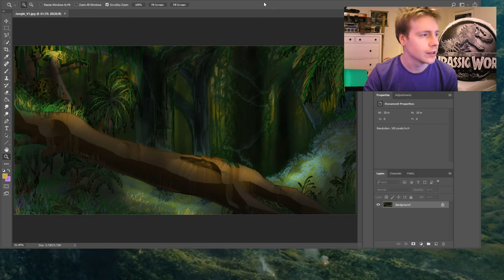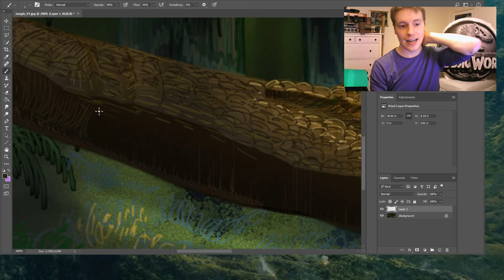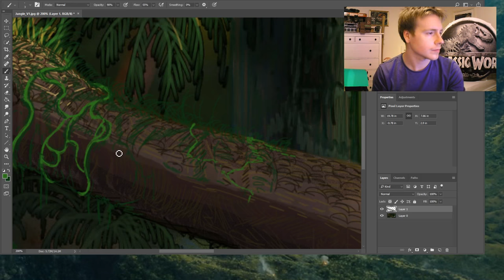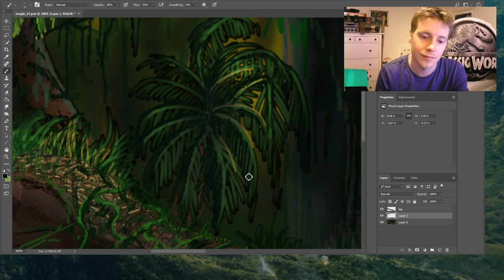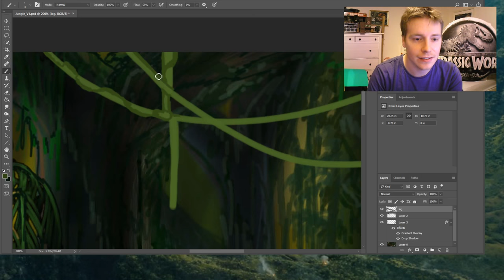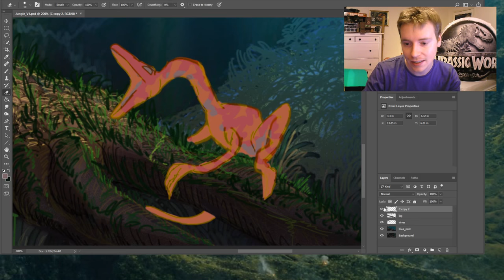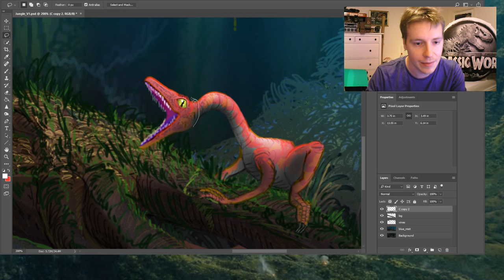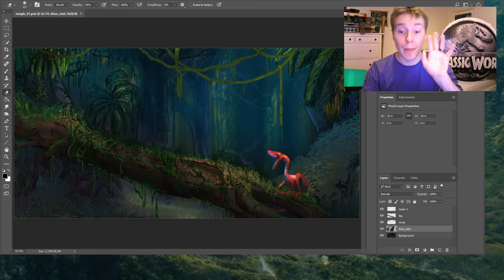Painting Dinosaurs - live stream #2 (Jungle & Coelophysis)